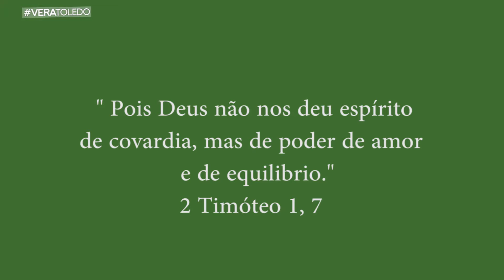Rodízio com agendamento permite proprietário utilizar área comum do Condomíno. *Completo 05/03